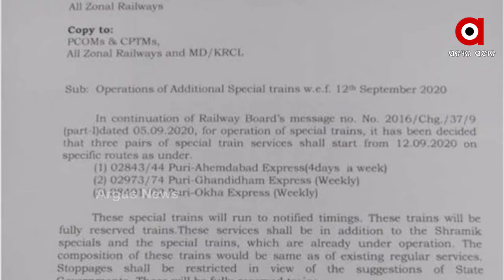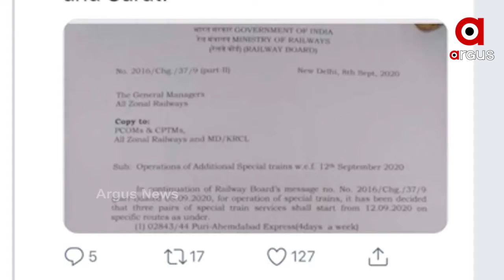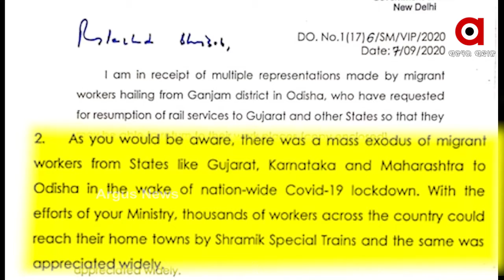ଶ୍ରମିକଙ୍କ ପାଇଁ କେନ୍ଦ୍ର ସରକାରଙ୍କ ସ୍ପେସାଲ ଟ୍ରେନ...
ଶ୍ରମିକଙ୍କ ପାଇଁ କେନ୍ଦ୍ର ସରକାରଙ୍କ ସ୍ପେସାଲ ଟ୍ରେନ । ଧର୍ମେନ୍ଦ୍ରଙ୍କ ଚିଠି ପରେ ମିଳିଲା ଅନୁମତି । 12 ସେପ୍ଟେମ୍ବରରୁ ଏହି 3ଟି ନୂଆ ଟ୍ରେନ ଚାଲିବ । ପୁରୀ-ଅହମ୍ମଦାବାଦ, ପୁରୀ-ଗାନ୍ଧୀଧାମ ଓ ପୁରୀ-ଓଖା ମଧ୍ୟରେ ଚାଲିବ ଶ୍ରମିକ ସ୍ପେସାଲ । ପୂର୍ବରୁ ଶ୍ରମିକଙ୍କ ପାଇଁ ଚାଲୁଥିବା ସ୍ବତନ୍ତ୍ର ଟ୍ରେନ ସହ ଏହା ଯୋଡ଼ି ହେବ । ଏହି ଟ୍ରେନରେ ଓଡ଼ିଶାରୁ ବିଭିନ୍ନ ରାଜ୍ୟକୁ ସହଜରେ ଯାଇପାରିବେ ଶ୍ରମିକ । ଅନୁରୋଧ ପରେ ତ୍ବରିତ ପଦକ୍ଷେପକୁ ଧର୍ମେନ୍ଦ୍ର ପ୍ରଶଂସା କରିଛନ୍ତି ।